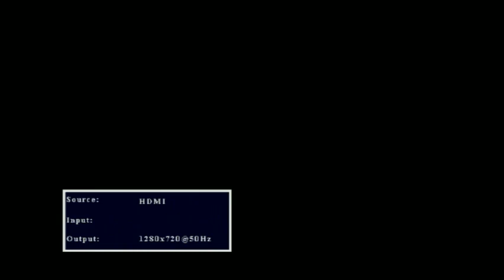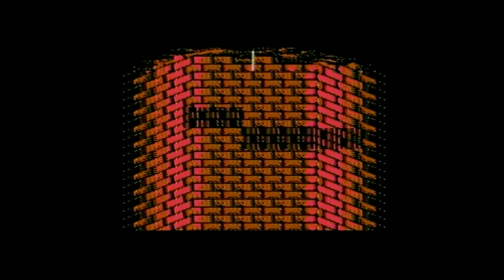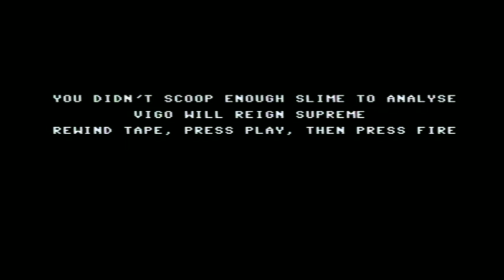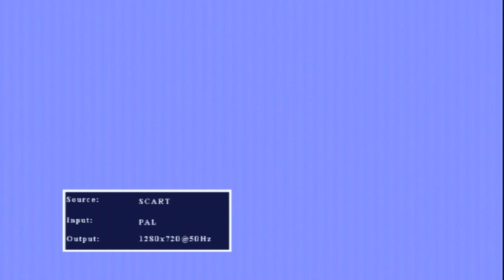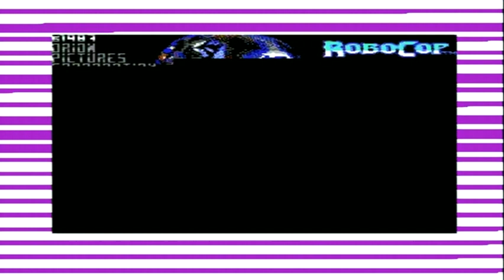Hollywood Collection - Commodore 64 Ocean Compilation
Collection of 4 games from Ocean.

Games include: Ghostbusters II ,Batman,Robocop & Indiana Jones

Video shows each game loading and gameplay.

Full loading and gameplay played on real commodore 64 hardware with cassette deck for the full retro gaming experience.

Captured using Elgato game capture HD and Scart to Hdmi upscaler.